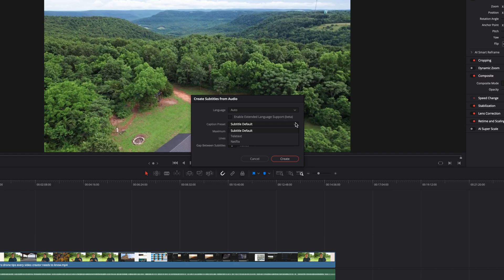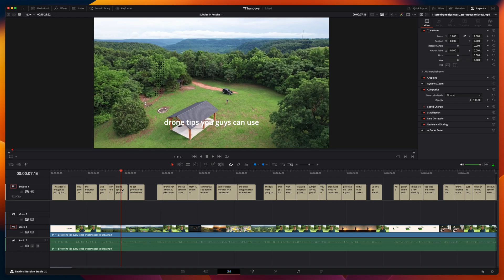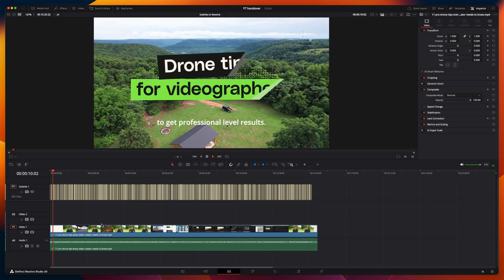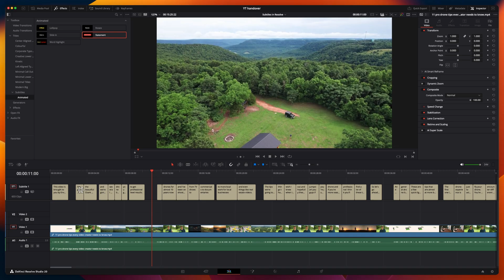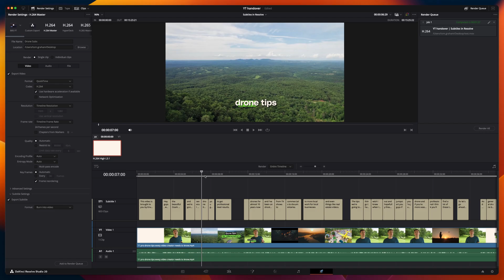Stop Wasting Hours on Subtitles! DaVinci's AI Does It in Seconds!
DaVinci Resolve Studio has some wicked AI tools and one of them is the Audio to Subtitles function. Get professional looking subtitles for your video in seconds and learn how to make those funky animated subs that you see across socials in this quick tutorial presented by  @Envato_Tom

► Every type of asset, for any type of project and a full stack of AI tools

00:04 Introduction
01:05 Generating subtitles with AI
02:08 Editing subtitle blocks
03:15 Exporting quick SRT files
03:55 Customising the look of subtitles
04:21 Creating animated subtitles
04:44 Exporting subtitles

CREDITS
Video Creator: Tom Graham
Envato Tuts+
Discover free how-to tutorials and online courses. Design a logo, create a website, build an app, or learn a new skill

► Explore Envato's full stack of AI tools, all included in your subscription